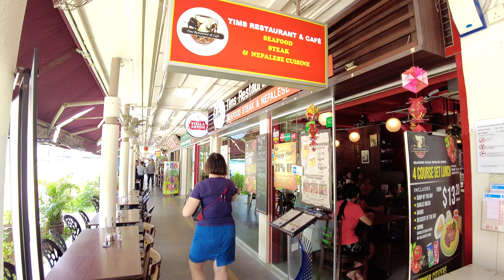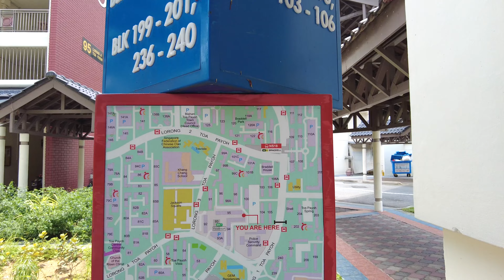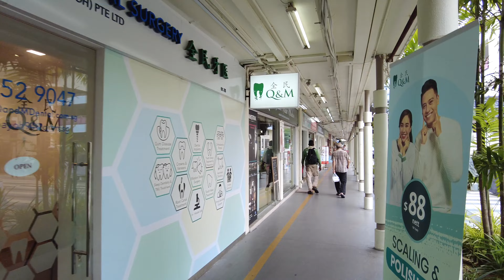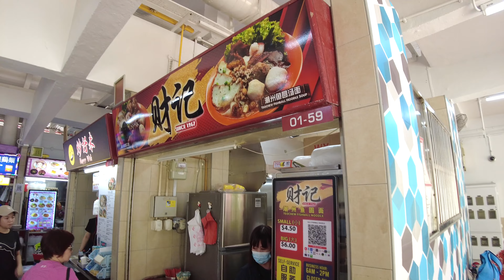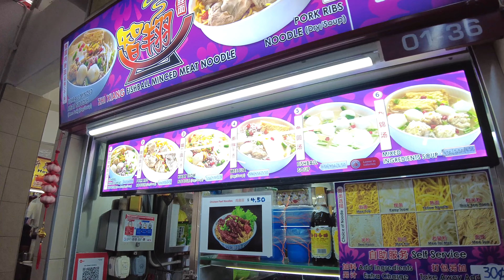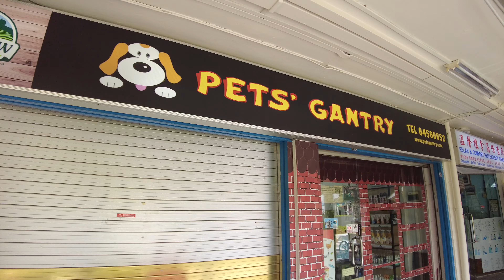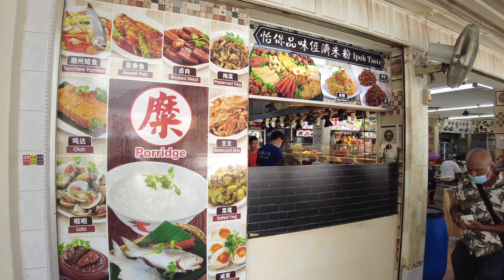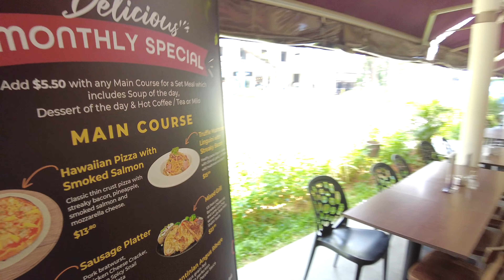Toa Payoh Lor 4 ASMR Walk in 4K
This simple video we will have a stroll at a small old neighbourhood at Toa Payoh Lor 4 and have a look at the surrounding there. Hope you all like this simple video.

Time Stamp:
00:00 - Opening & Highlights
00:50 - Introduction of the neighbourhood
01:40 - Walking towards the Shops and Market area
03:55 - 4 Storey Blocks area
09:06 - Pavilion for pet birds
10:04 - Toa Payoh Palm Spring Market
13:43 - Exploring Block 92 shops
16:19 - 🙏🏻 Na Tuk Kong
17:24 - Unique Mosaic Dragon statue
18:19 - Block 95
20:36 - Nepalese Cuisine Restaurant & Cafe